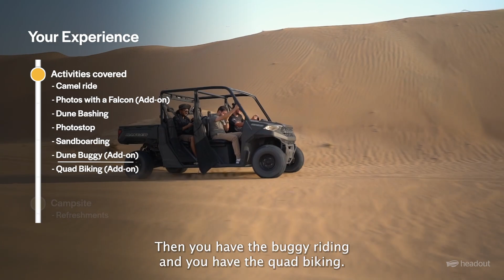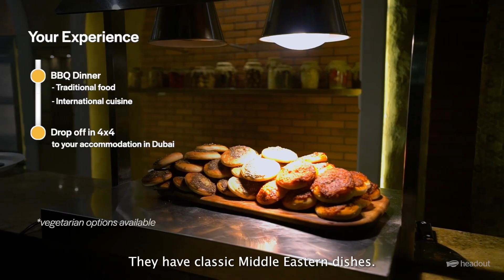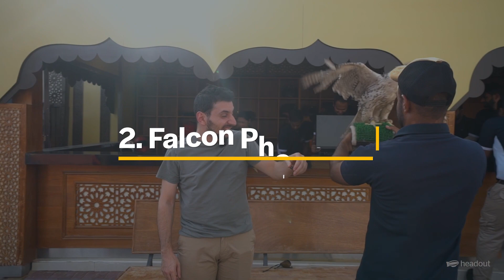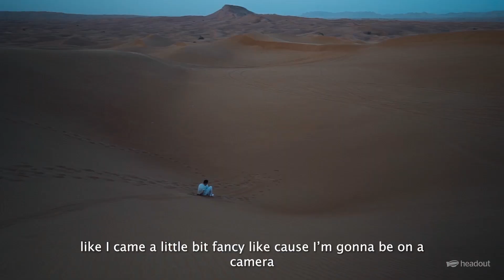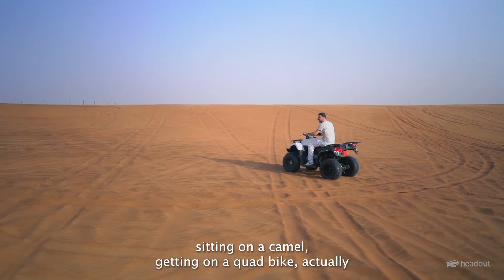Desert Safari Dubai | Dune Bashing, Belly Dancing & BBQ Dinner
Watch what happens in an exciting Evening Desert Safari in Dubai!

- Standard seating in the camp
- Standard BBQ dinner buffet (Unlimited)

- Premium seating + premium BBQ dinner menu
- Optional upgrade to AC majlis and table service

- Optional quad bike and dune buggy additions

This is what your safari experience will have (ALL INCLUSIONS):
• Pick up in a 4x4 SUV (From your residence or hotel in Dubai)
• Desert Activities you can do
       - Camel ride
       - Photos with a Falcon (Add-on)
       - Dune Bashing
       - Sandboarding
       - Quad Biking (Add-on)
       - Dune buggy (Add-on)
• What's in the desert campsite?
       - Refreshments
       - Henna tattoo
       - Shisha lounge
       - Arabic dresses (Add-on)
       - Souvenir shops
• Live Entertainment in the camp
       - Belly dancing
       - Fire show
       - Tanoura dance
• BBQ dinner (with vegetarian and non-vegetarian options)
• Drop off in a 4x4 SUV (To your residence or hotel in Dubai)

00:00 What is an Evening Desert Safari like?
01:31 Your itinerary for an Evening Desert Safari
02:40 Camel riding in Dubai
03:25 Falcon photostop in Dubai
03:50 Dune bashing in Dubai
04:56 Sandboarding in Dubai
05:56 Photostop in the desert safari
06:15 What's in Dubai's desert camp? (Refreshments, Henna tattoo, Shisha lounge, Souvenirs, Arabic dresses)
07:50 Fire show, Tanoura and Belly Dance in Dubai Desert Safari
08:51 How's the BBQ dinner in the Dubai desert safari?
09:49 A quick recap
10:25 How to book a Desert Safari in Dubai?